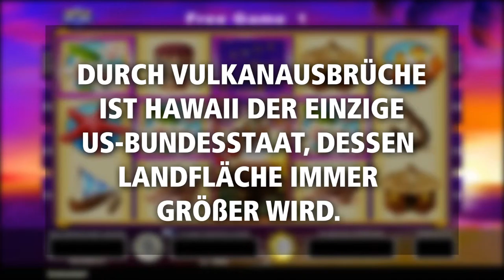CASINO MERKUR-SPIELOTHEK - Hättet ihr es gewusst - Vulcano Bay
Wir haben wieder etwas aus der Kategorie zum Schmunzeln für euch ;-)